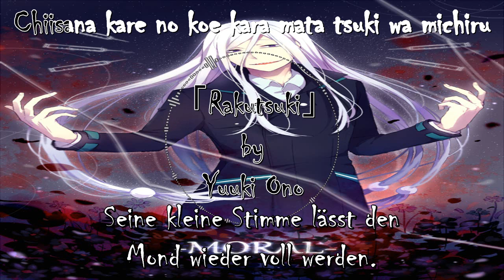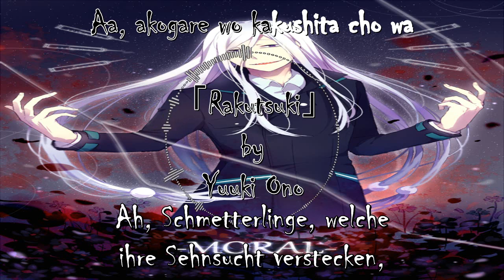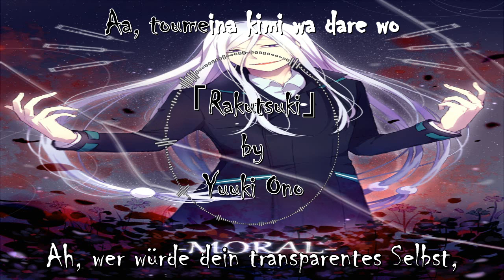「Rakutsuki」 by Yuuki Ono Full Lyrics (Japanisch/Deutsch)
Titel: Rakutsuki
Artist: Yuuki Ono
Anime: Hamatora (Moral Character-Song)